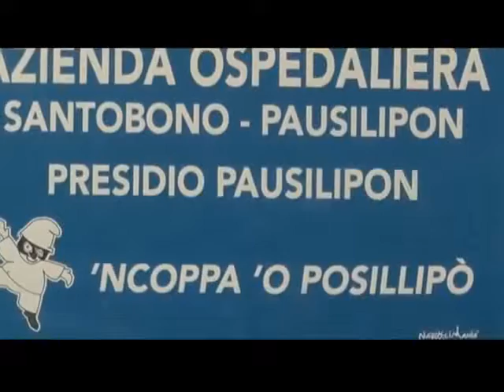ATENA FINESTRA CADUTA BAMBINA 8 MESI 30AGO